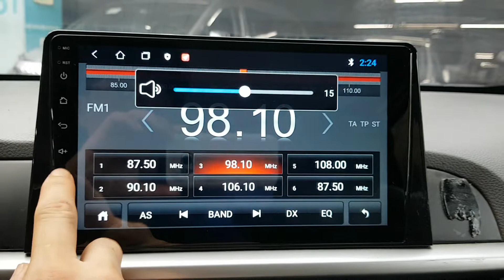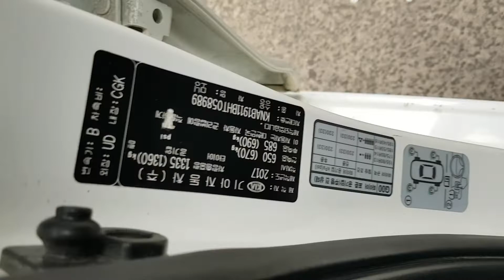Kia MORNING EN VENTA! HT058989 | Vehículos Coreanos Sena Trading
Kia MORNING EN VENTA! HT058989